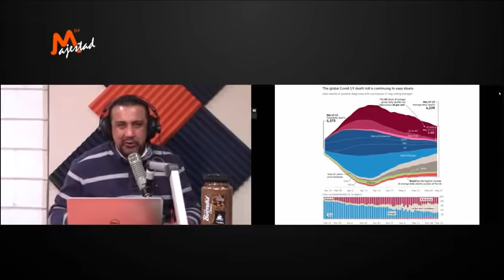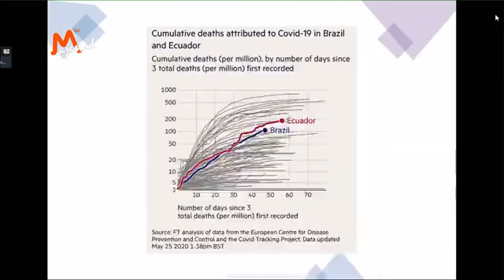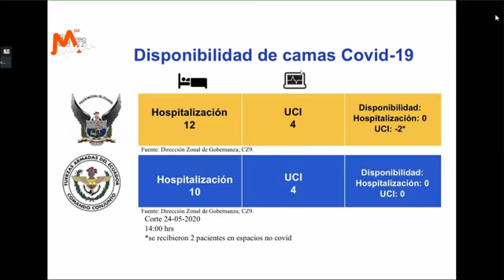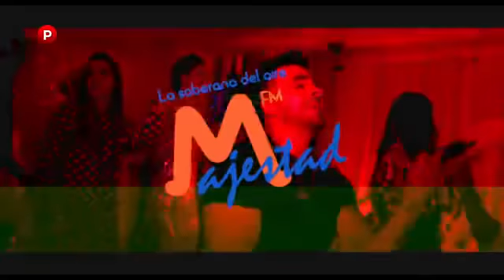A PRIMERA HORA 27 DE MAYO DE 2020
Noticiero "A Primera Hora" del 27 de mayo de 2020

Entrevistados:

Ricardo Hidalgo, Rector de la UTE; Luz Elena Coloma, concejala de Quito; Patricio Alarcón, Pdte. de la Cámara de Comercio de Quito y Alejandro Boada, Representante del Comité de Servidores Públicos de INMOBILIAR